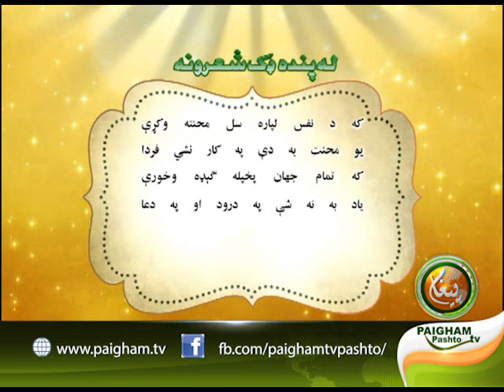له پندہ ډک شعرونه نمبر08